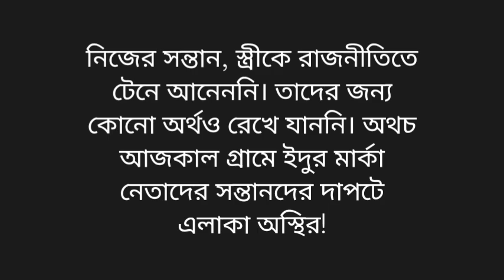@সৈয়দ আশরাফ রাজনীতিতে সর্বদা নীতি-আদর্শের মূর্ত প্রতীক ছিলেন সৈয়দ আশরাফ